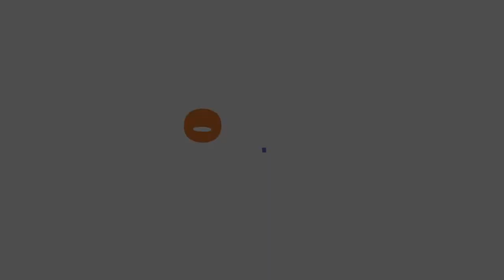Boulle (4-Minute Cartoon for Kids!)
🐡 One more optimistic cartoon from Elizaveta & Polina Manokhina about the importance of friendship. Two small and nice fish, one of them a needlefish and the second one a swellfish, always fight for the space of the aquarium they live in. And one day the moment comes when the fish have to help each other: their lives depend on that.
📺 GIGGLE MUG features the very best in animation for kids, with a focus on wholesome, entertaining and educational pre-school content. Giggle Mug content is family-friendly and is available worldwide. Popular shows include Leo the Wildlife Ranger, Om Nom Stories, Monsikids, The Adventures of Peter and Wolf, Kids & Flying Animals, Rockoons, The Secret of Honey Hills, and more.